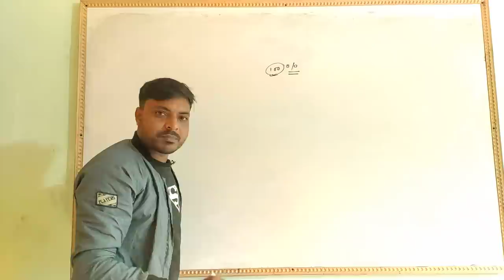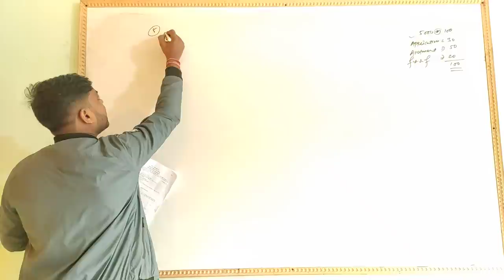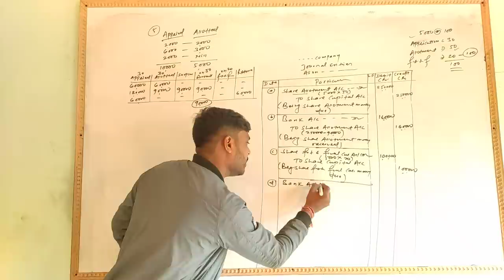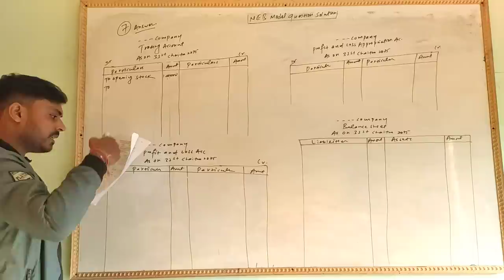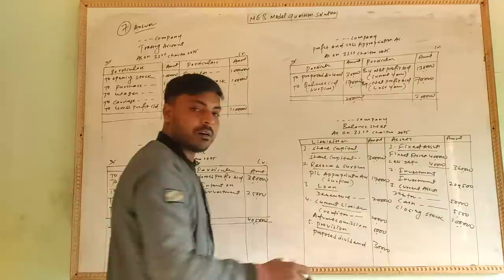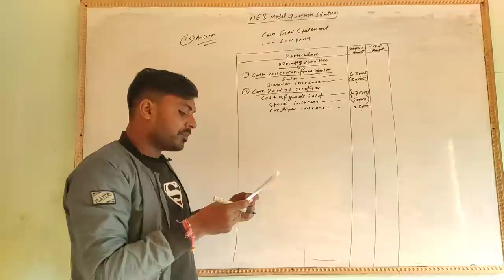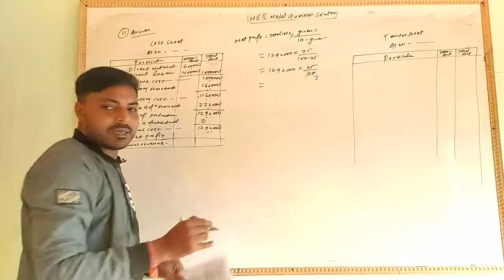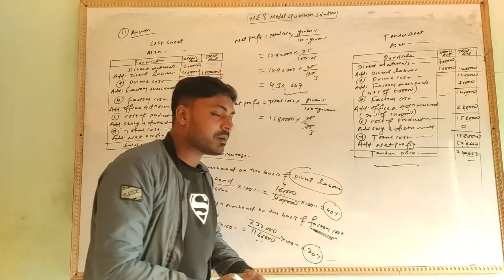Model Questions Solution of Class 12 | NEB | Accountancy | 40 marks | By: Bijay keshari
Hi, guys it's me Bijay Keshari lecturer of Accountancy. This video is about solution of Model questions of Class 12, Which is published by NEB of Nepal for 40 marks only. in this video you can get solutions of model questions, tricks techniques for crack the examination.